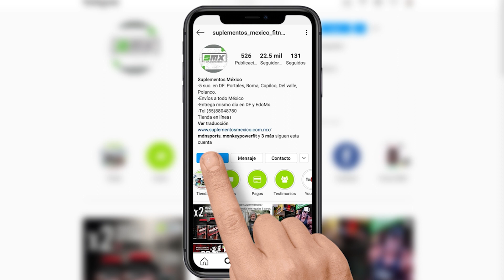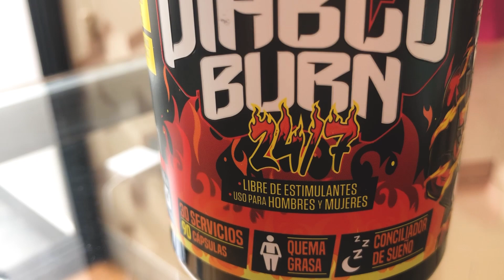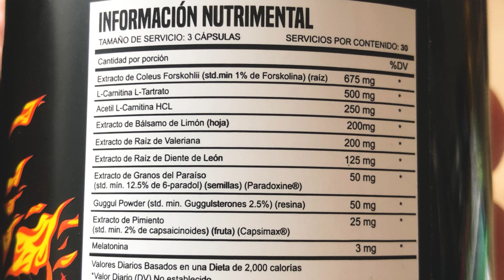Diablo Burn Quemador Nocturno 🔥😴 Review en Español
En esta ocasión te traemos el Review en Español de Diablo Burn, potente quemador nocturno SIN ESTIMULANTES!!! ayuda a conciliar el sueño ya que contiene Melatonina, ideal para esos procesos de definición 💪😃.

Diablo Burn resulta un excelente aliado para aquellas personas que ha tenido problemas con los quemadores convencionales debido a la cantidad de estimulantes que poseen, además de que mejorará tu calidad de sueño, algo importante para perder grasa ya que reduce tus niveles de estrés y te permite un mejor rendimiento.